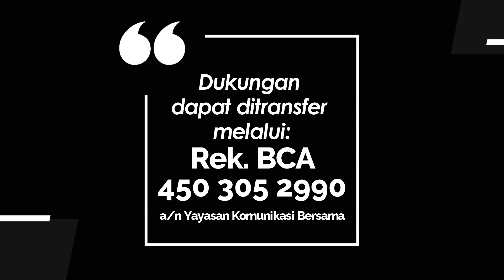YOUTH FOR CHRIST 832 - KASIH YANG TRANSFORMASIONAL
Renungan Harian Pemuda “Youth for christ” untuk hari Kamis, 31 Agustus 2023
Berjudul : Kasih Yang Transformasional
Didasarkan pada : Efesus 5:1-6
Dibawakan oleh : Pnt. Novia Abigail